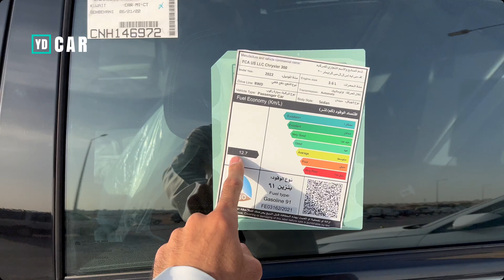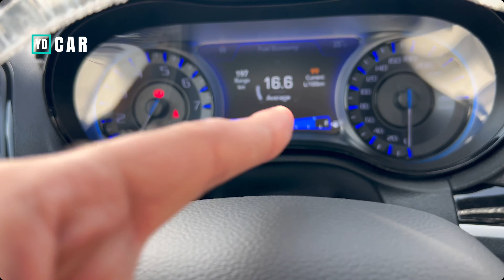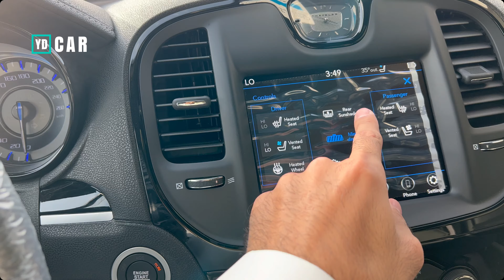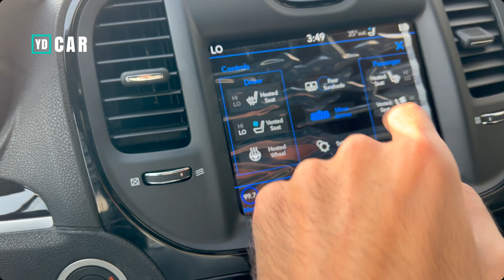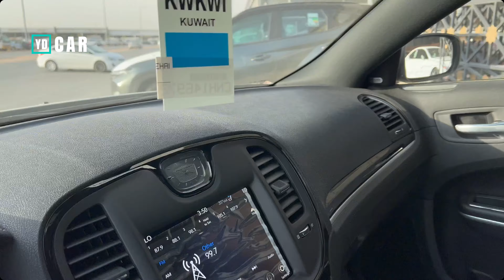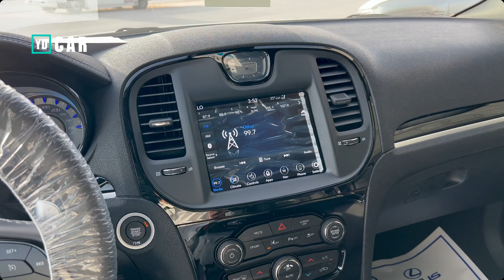كرايسلر 2022 300S فل كامل من ناحية مواصفات بس 6 سلندر